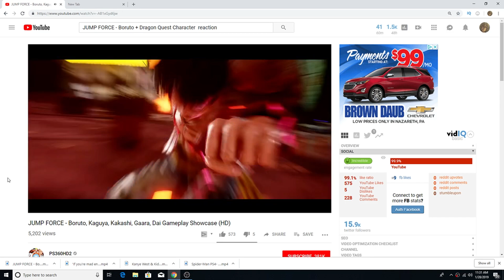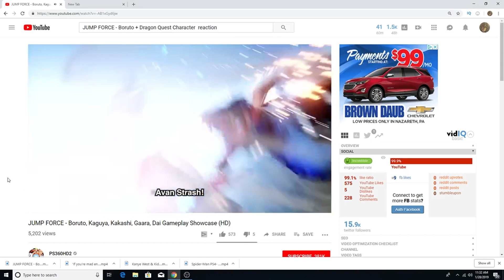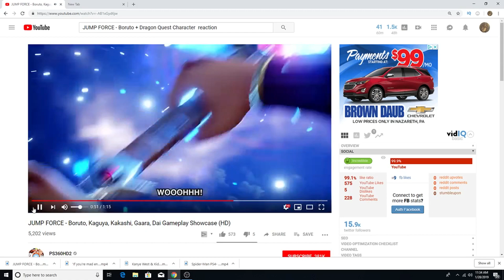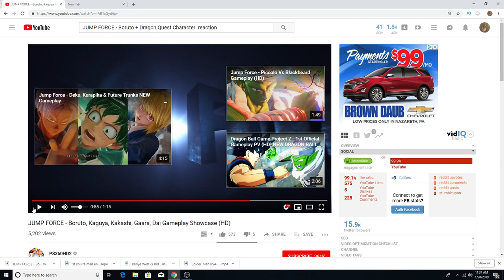Jump Force: NARUTO Characters & Dai (Gameplay Reaction)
In this video i react to the new gameplay of Boruto, Kakashi, Garaa Kaguya & Dai.